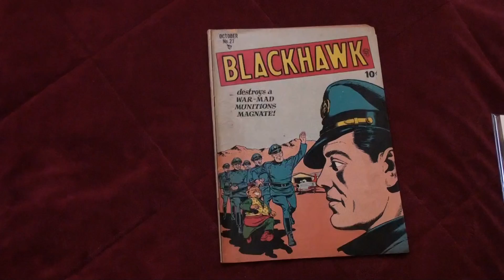Blackhawk Comics #27, a 1949 copy. Great WW2 character!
A Quality Publication, this issue includes post-war stories before communists became Quality's mainstay issue.  Another comic from the JD Collection.